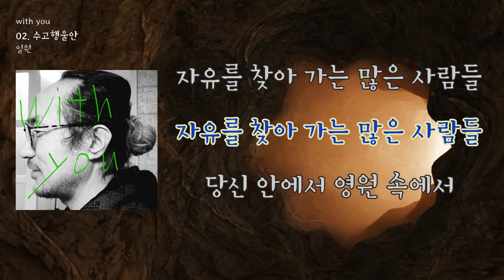[LyricVideo/가사비디오] 일원(ilone) - '수고행울안'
1. 숏폼으로 음원홍보 방법이 있어요
2. 스포티파이,유튜브마케팅에 내 음악을 홍보하는 방법도 있어요

이 곡은 일원(ilone) - with you에 수록된 포크 장르의 "수고행울안" 입니다.

가사:

한번만 꼭 한번만
한밤중에 해가
한낮처럼 떠올랐으면
한번만 꼭 한번만
한 낮에 별이
한밤처럼 반짝였으면
해가 떠오르면
밤은 낮이 돼는가
별이 반짝이면
낮은 꿈이 돼는가
긴 어둠속에서도
해는 비추고
수많은 고난도 행복에 울타리
안에 있지 않은가
자유를 찾아 가는
많은 사람들
자유를 찾아 가는
많은 사람들
해가 떠오르면
밤은 낮이 돼는가
별이 반짝이면
낮은 꿈이 돼는가
긴 어둠속에도
해는 비추고
수많은 고난도
행복에 울타리
안에 있지 않은가
자유를 찾아 가는 많은 사람들
당신 안에서 영원 속에서

일원의 두번째 앨범

1. with you (작사.작곡.노래:일원)
    성폭력 관련 with you 운동을 주제로 만듬

2. 수고행울안(작사.작곡.노래:일원)
    제목이 길어서 줄임말( 원제:수많은 고통도 행복의 울타리 안에 있지 않은가?)

3. 밤(작사.작곡.노래:일원)
    여름밤 시골집 밖에서 나는 여러 생명들의 소리를 듣고..

4. 슈퍼히어로(작사.작곡.노래:일원)
    시장상인분들의 웃는 모습을 보고 영감을 얻어 만듬...

5. you'r my hero you'r the peace (작사.작곡.노래:일원)
    1936년 독일올림픽에서의 멀리뛰기 미국선수 죠시 오언스 와 독일선수 루츠 롱의 비극적인 우정에 관한 에피소드를 주제로 죠시오언스에 감정이입을 시켜 만듬
     루츠롱의 도움으로 오언스는 멀리뛰기 금메달을 따게 돼고 루츠롱은 후에 2차세계대전 전장에 끌려가 총상을 입고 사망함..

6. 촛불의 노래(작사.작곡.노래:일원)
    뜨거웠던 촛불집회시기에 만들어 부름..